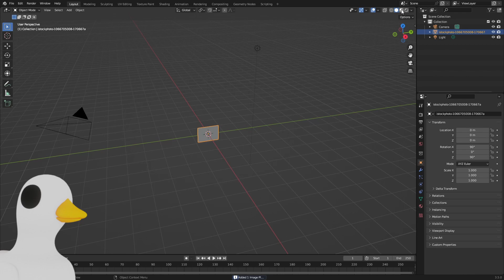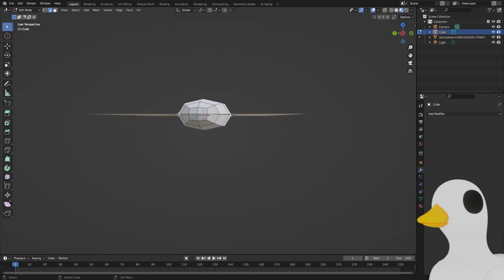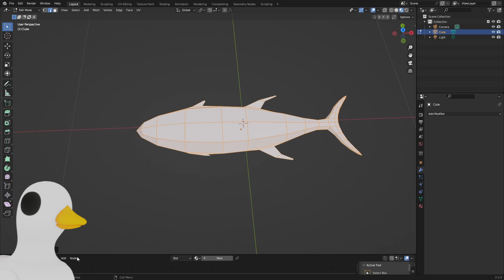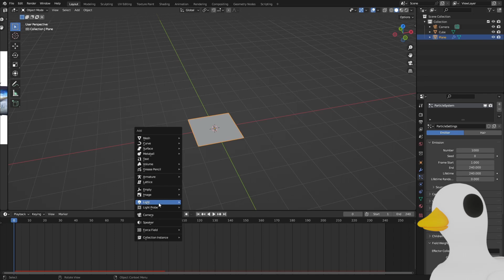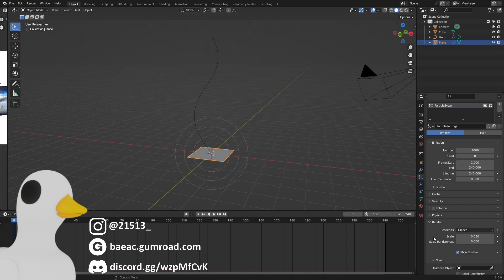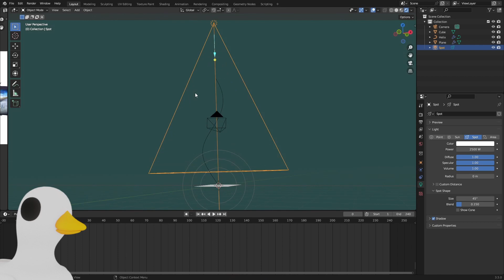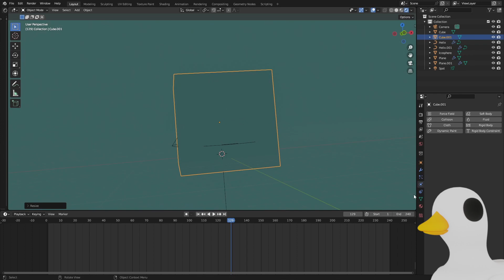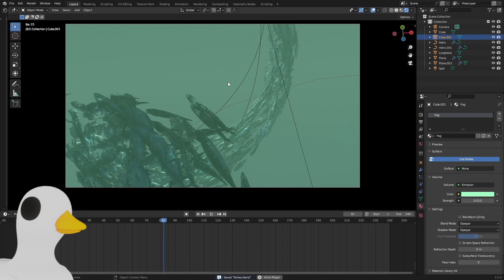How To CONTROL FISH in Blender